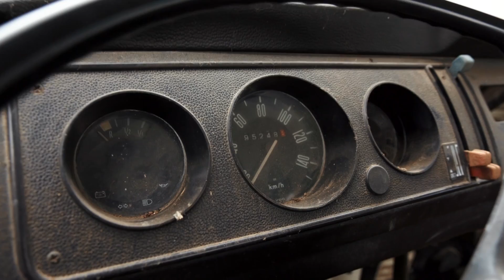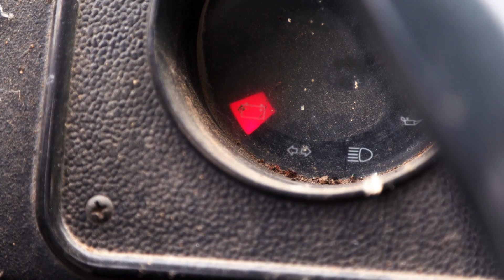Świetny klasyk wymagający sporego nakładu pracy i odrobiny szaleństwa!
Mistrz Europy w wyścigach górskich Grzegorz Duda oraz jego mechanicy zrealizują kilka nietypowych motoryzacyjnych modyfikacji! To tutaj Nissan 350Z zamieni się w Ferrari California, a Ford Mustang otrzyma nowe, odlotowe wcielenie! Najciekawszym i zdecydowanie najtrudniejszym projektem będzie zbudowanie silnika do Hoverbike Raptor czyli połączenie helikoptera i motocykla!